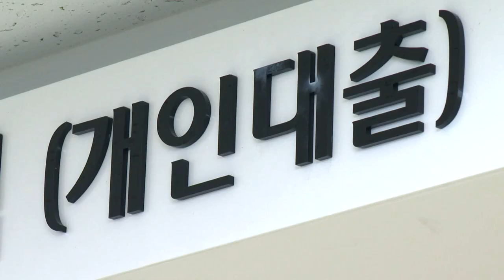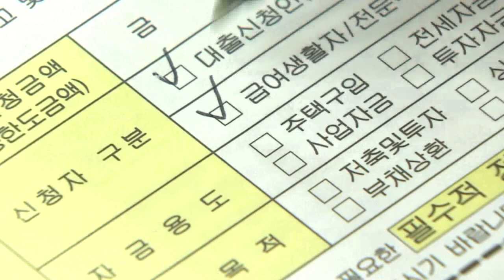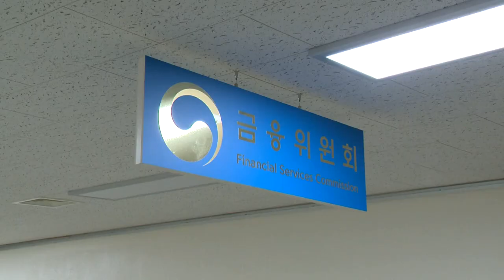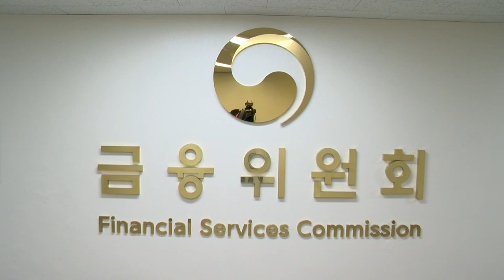금리 상승기인데 변동금리 비중 80% 육박… 이자 부담 어쩌나 (20211129)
# 대출금리 오르는데 변동금리 비중 79%... 올해 11%P 늘어
- 내년 추가적인 기준금리 인상 시 변동금리 상승 전망도
- 내년 금융당국의 DSR 규제 강화 등 가계 부담 확대 예상